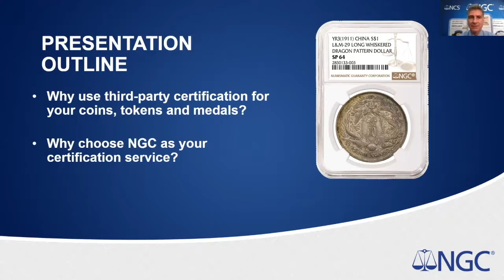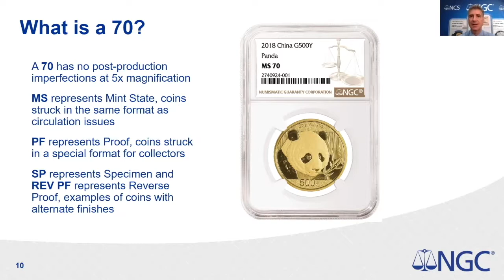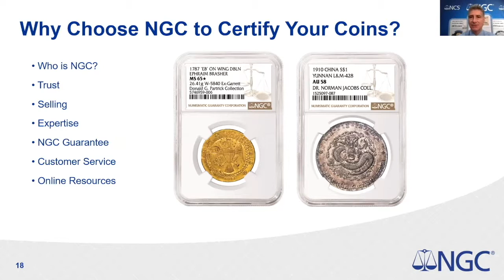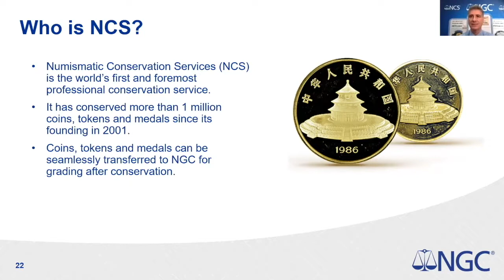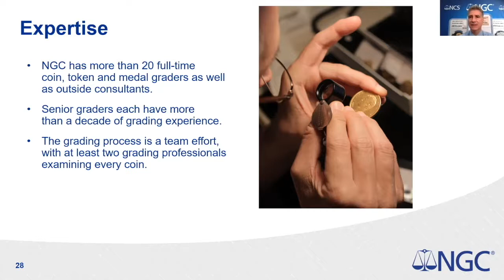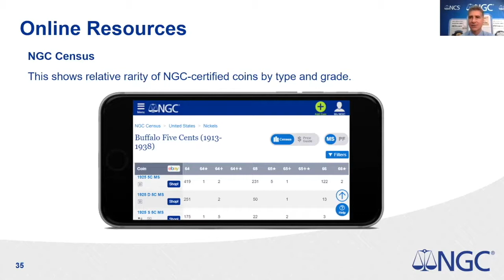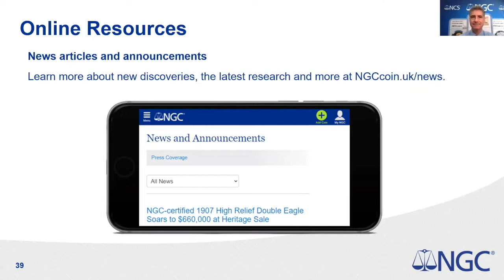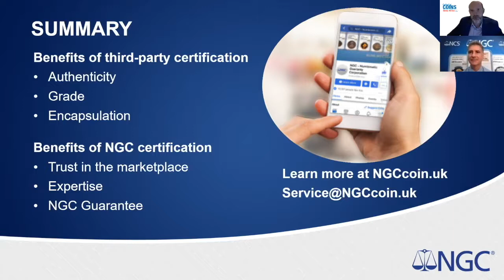Why use third party certification for your collectible coins, tokens and medals?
David Camire, NGC Grader Finalizer and NCS President

The presentation will help familiarize collectors with third-party certification and the services and benefits of NGC and NCS. NGC provides expert and impartial certification, grading and encapsulation services for collectible coins, tokens and medals backed by a comprehensive guarantee. NCS provides conservation services for coins, tokens and medals. Camire is an authority on mint errors and modern minting technology and production. Camire will make the presentation via video from NGC's world headquarters in Sarasota, Florida, USA.